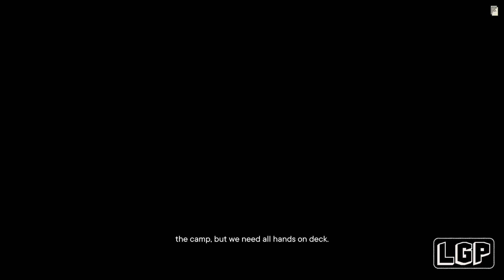Far Cry 6 | Part 44 | Guerrilla Radio (PC)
Welcome to Yara, a tropical paradise frozen in time. As the dictator of Yara, Anton Castillo is intent on restoring his nation back to its former glory by any means, with his son, Diego, following in his bloody footsteps. Their ruthless oppression has ignited a revolution.

Part 44: Guerrilla Radio

Specs Bellow:
GPU: AMD RX 6800 XT
CPU: Intel(R) Core(TM) i9-9900K CPU @ 4.70GHz
Memory: 32 GB RAM (31.95 GB RAM usable)
Current resolution: 3840 x 2160, 60Hz
Operating system: Microsoft Windows 10 Pro